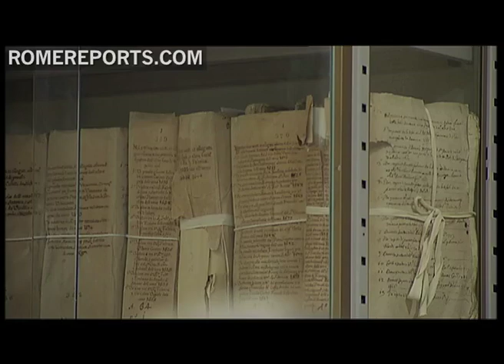St. Peter's Basilica gets Facelift